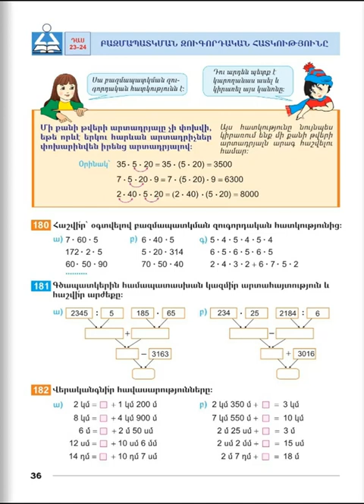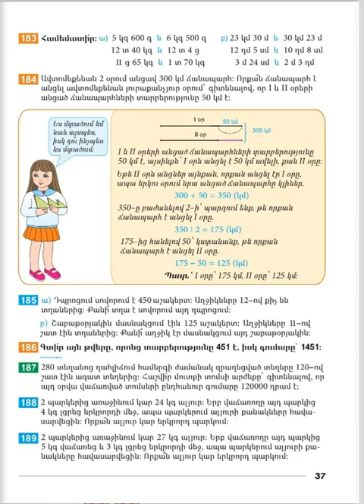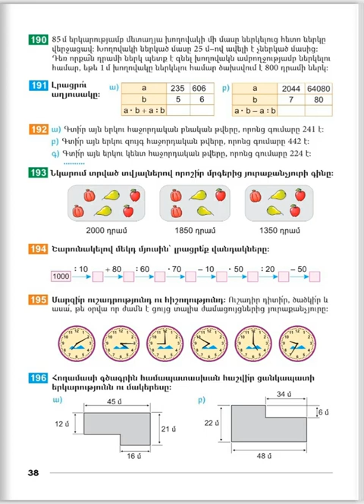Tnayin ashxatanq, Matematika 4, Das 23 24